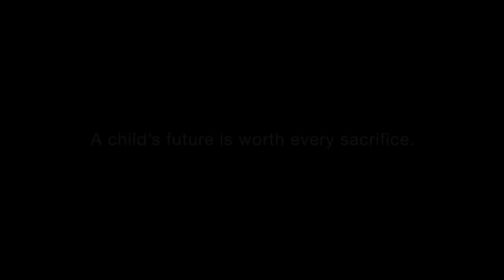My dad s story Dream for My Child Sub ITA